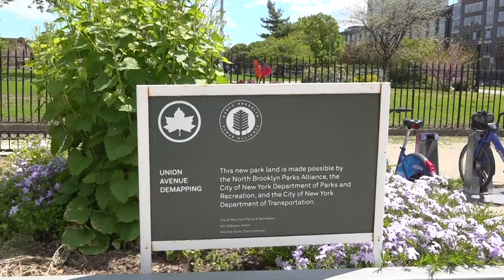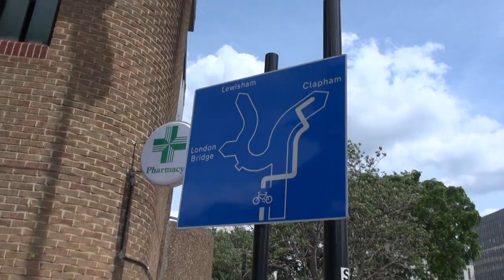For NYC To Thrive We'll Need Wider Sidewalks, Protected Bike Lanes & Al Fresco Eateries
We met up with Brooklyn's Shabazz Stuart, founder and CEO of Oonee Pod, about what the streets of NYC need to resemble in a Covid-19 world.

We focussed on an interesting spot near Brooklyn's McCarren Park that showcased several elements on how we will need to widen sidewalks everywhere to help maintain social distancing. We also talked about how the restaurant and retail industry will need to be able to be granted access to appropriate several parking spaces, car travel lanes and possibly even full roadways in order to survive and serve customers. And of course why bicycle lanes will need to become wider, more prevalent and safer for all the new riders that are coming our way that will no longer want to use mass transit.